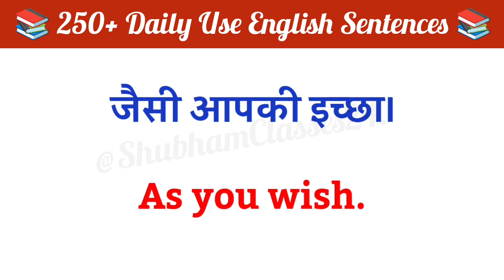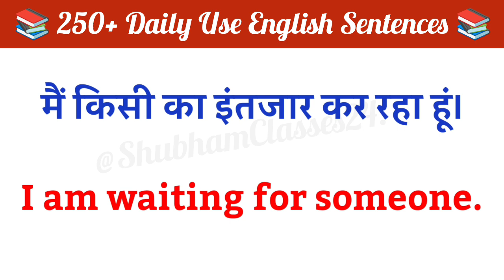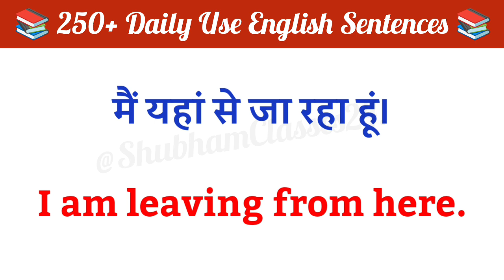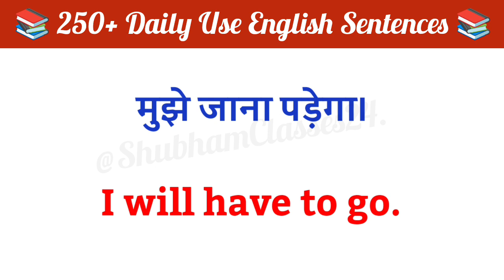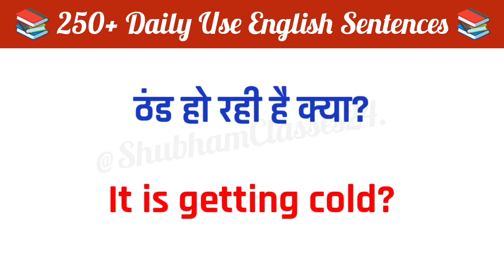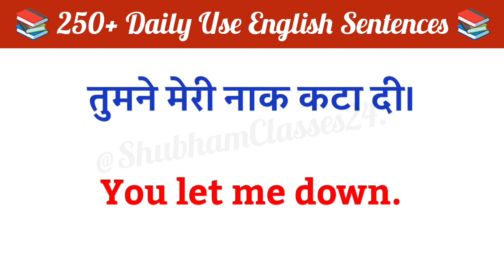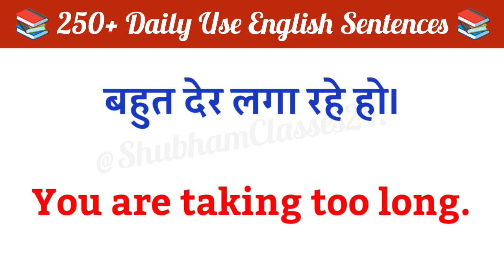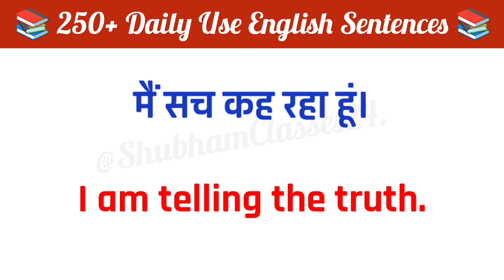250+Spoken English Practice With Hindi / रोज सीखो अंग्रेजी के नए वाक्य बनाना/ New English।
250+Spoken English Practice With Hindi / रोज सीखो अंग्रेजी के नए वाक्य बनाना/ New English।

Hello Guys..

In today's video we will practice some important english sentences, to learn english it is very important to practice english such as english speaking practice, english handwriting practice, English learning practice!
If you practice speaking English daily, then your English will improve a lot and gradually you can speak English, so you guys continue the practice of speaking English/shubhamclasses24.

3.)   70+ रोज बोले जाने वाले छोटे छोटे अंग्रेजी वाक्य| English Small Sentences For Daily Use| English

PLAYLIST Link 🔗🔗🔗

YOUR QUERIES -

spoken english
learn english
english
english connection
english sentences
english speaking
speak english
kanchan english
english conversation
अंग्रेजी वाक्य
अंग्रेजी
speaking english
daily englis
english speaking course
basic english
अंग्रेजी बोलना सीखें
inglish
englishh
english practice
अंग्रेजी
जीरो से अंग्रेजी बोलना सीखें
अंग्रेजी बोलना पढ़ना सीखें
हिंदी बोलना कैसे सीखें
अंग्रेजी बोलना सीखें english
अंग्रेजी पढ़ना लिखना बोलना सीखें
zero से इंग्लिश पढ़ना और बोलना कैसे सीखें
अंग्रेजी बोलना